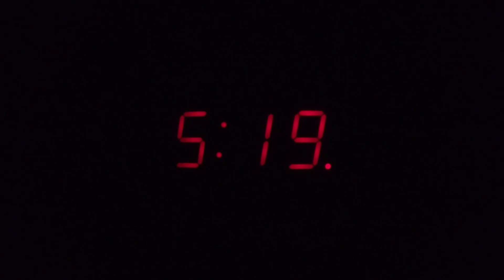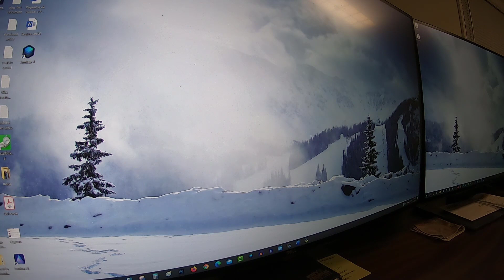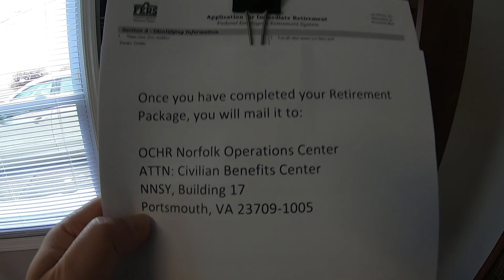BecomingJibarito is still covered by the ice and snow monster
BecomingJibarito is still covered by the ice and snow monster here on this very cold February in New Jersey. Temps are in the 20's most days but I still go out for a walk on most days. Stick around till the end for some drone footage.